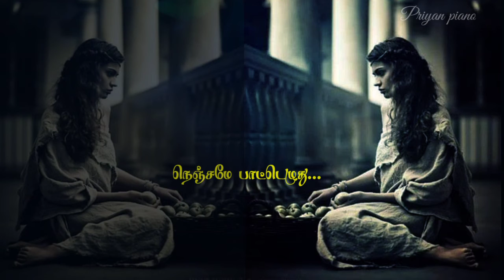What's app Status song 💞 Love song 💕 Love Felling song